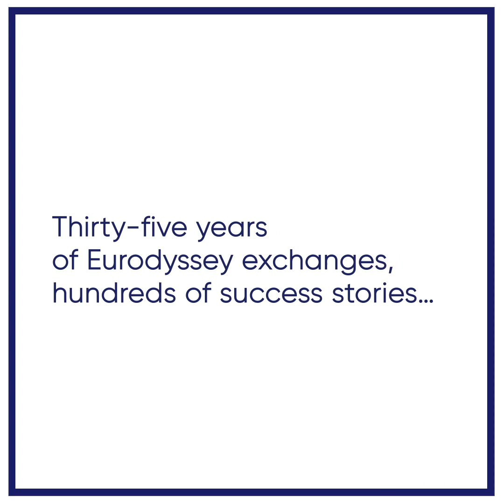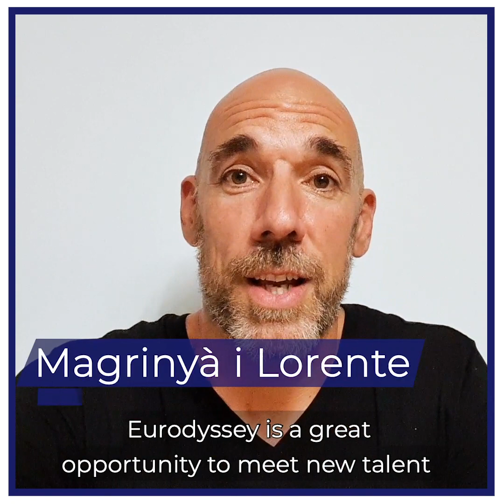Eurodyssey 35th Anniversary Video